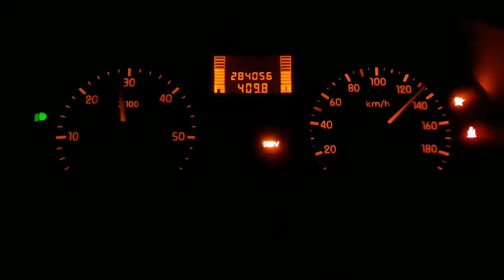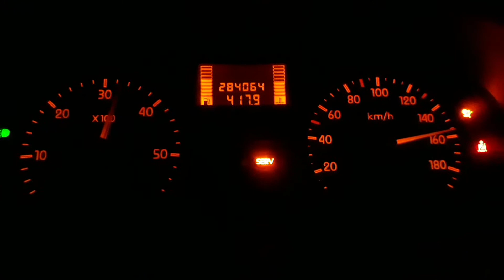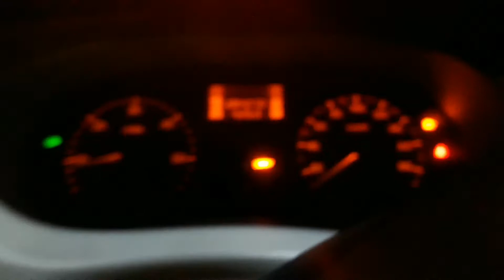renault master 2 2500 dci top speed otoyol geçiş ücreti maximum hız